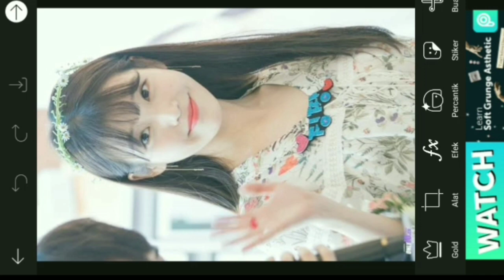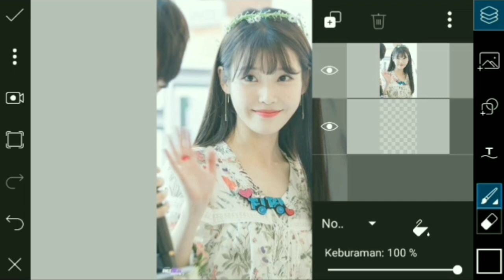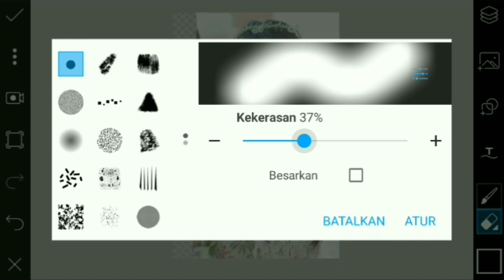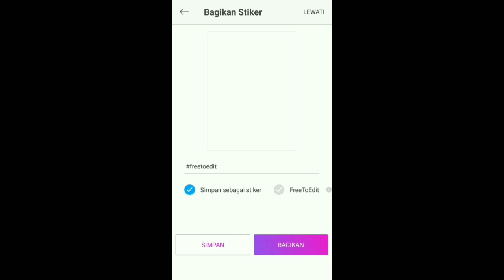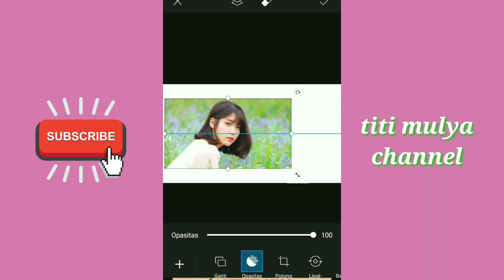CARA GABUNGKAN 2 FOTO GRADASI DI PICSArt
cara menggabungkan 2 foto di picsart ini tidaklah sulit...
Bisa untuk thumbnail atau sedekar koleksi pribadi..
Simak video cara menggabungkan 2 gambar di picsart sampai hbs yaa..